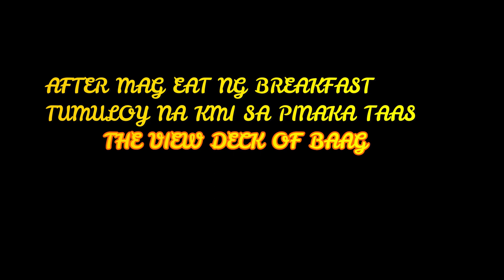Rise And Ride to Sitio Baag For A Scenic Breakfast Adventure!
Breakfast Ride to Sitio Baag San Jose Tarlac. This is a beautiful place with breathtaking mountaintop scenery.